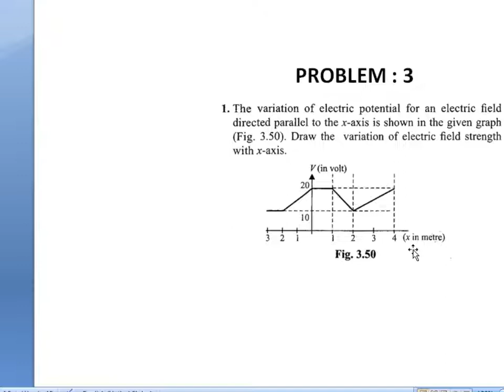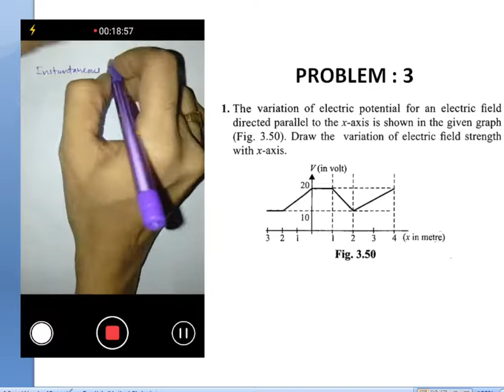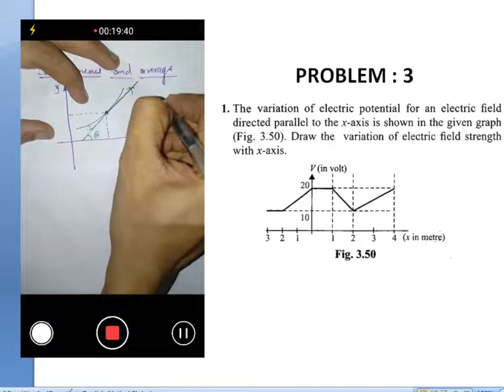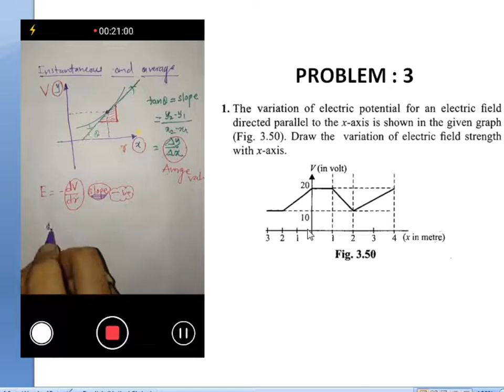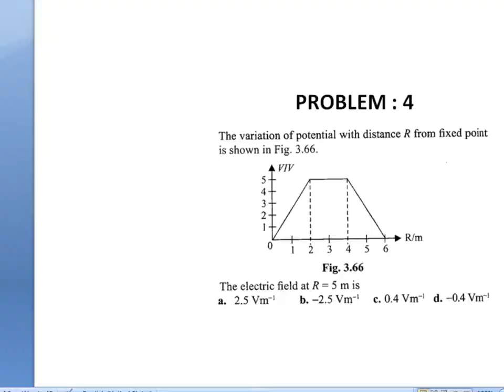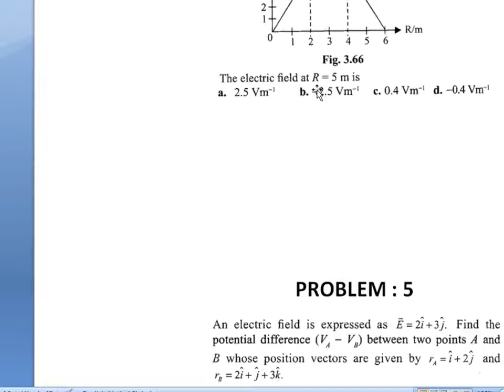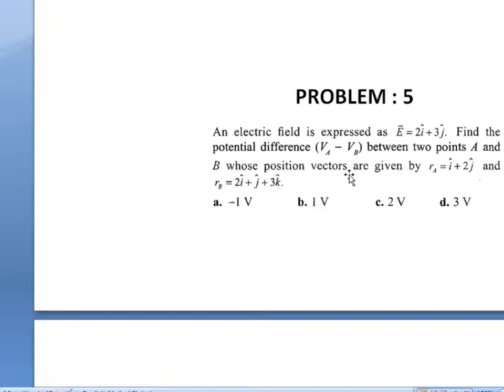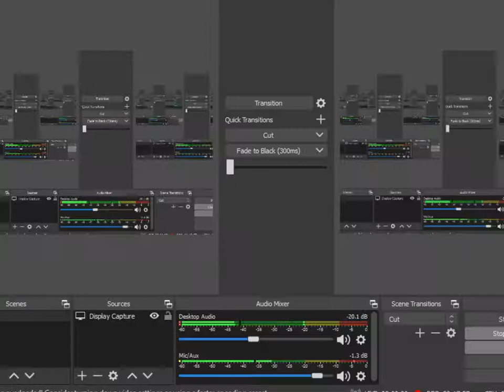8 MAY XII A2 PHY LECT 2